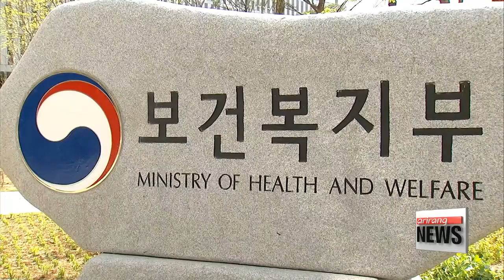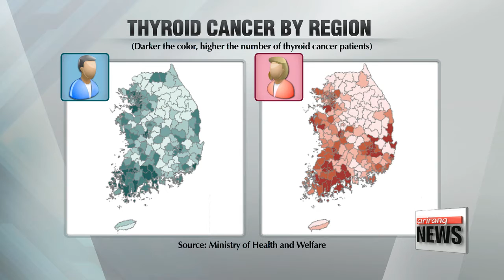Korea's health ministry creates country's first cancer map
보건복지부 암지도 발간
  The health ministry has published a map of the nation... pinpointing the rate of cancers of different types across the country.
The authorities hope to use the data to take preventative action based on the needs of each region.
Kim Hyo-sun tells us more.
Korea's Ministry of Health and Welfare has created the country's first cancer map... that identifies different types of cancer by district, city and province.
  The map, published as part of a report released Tuesday in conjunction with the National Cancer Center, also offers an in-depth analysis of the development of 24 types of cancer based on data collected from 1999 to 2013.
Liver cancer was found to be the most prevalent in Ulleung-gun County, Gyeongsangbuk-do Province,... which has a high rate of alcohol consumption,... while thyroid cancer was predominant in metropolitan areas,... which tend to provide greater access to thyroid cancer check-ups.
  For example, a high number of thyroid cancer patients can be found in regions with darker colors on the map,.. including cities like Yeosu and Gwangyang and most of the rest of Jeollanam-do Province,... as well as major cities like Seoul, Daegu and Daejeon.
Gallbladder cancer developed most frequently in the Nakdong-gang River basin area,... and the report points to the dietary habits of area residents as the main cause.
People living in major cities like Seoul tended to have higher rates of breast and prostate cancer... than other parts of the nation,... and the report cites the high number of check-ups available in urban areas as the reason.
  Experts were not, however, able to identify why stomach and liver cancers are more prevalent in certain areas.
Health authorities say the cancer map will now be used to help to identify cancer prevention measures by region.